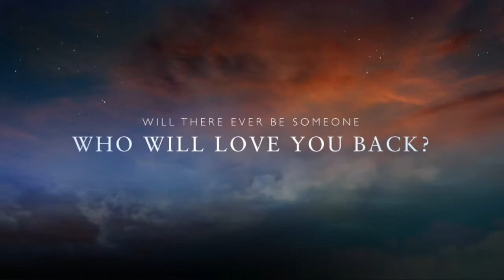the Chaser’s Park Helenna Jouja painting Egon Schiele Picasso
„The Chaser’s Park,“ 150x100cm painting of Helenna Jouja, your Filipina-Canadian international modern artist in Europe.

The story: Helenna travelled to Paris in search of her true love! There she was badly hurt- rejected, mocked, heartbroken! She complained, „why do men act like heartless statues?“ „Do you have to touch them to feel that they also love you?“ „ Will there ever be someone who will love you back?“  The story of a Beautiful Painter, Helenna Jouja. Unforgettable romance at „the Chaser’s Park.“

Special thanks to my art gallerist, the genius beside me, Hubert Thurnhofer for the art supplies and ideas, and Manfred Merunka Le Graf, on double roles: the cyclists.

Special appearance: Egon Schiele.

And I am so touched and thankful for everyone’s unconditional support for my art career. I love you all! Hugs and Kissesssssssss!